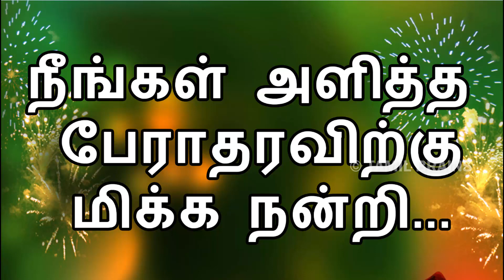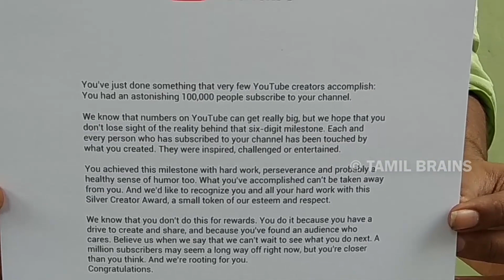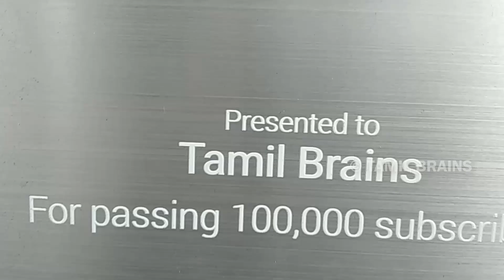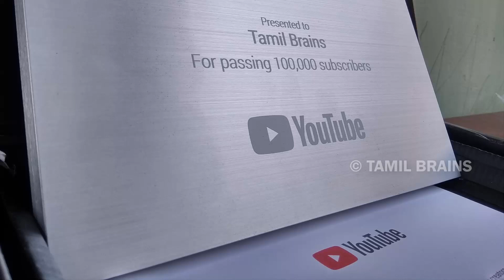YOUTUBE SILVER PLAY BUTTON UNBOXING | THANK YOU SO MUCH FOR YOUR SUPPORT | TAMIL BRAINS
YOUTUBE SILVER PLAY BUTTON UNBOXING TAMIL BRAINS | REWARD FROM YOUTUBE FOR CROSSING 1,00,000 SUBSCRIBERS | THANK YOU SO MUCH YOUTUBE AND SUBSCRIBERS
THANK YOU FOR YOUR GREAT SUPPORT.. KEEP SUPPORTING

TAMIL BRAINS